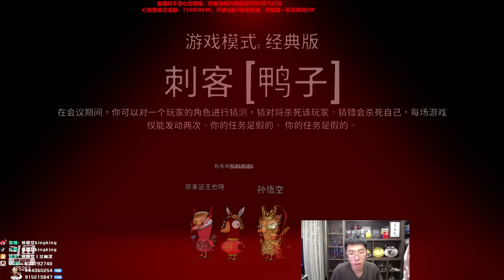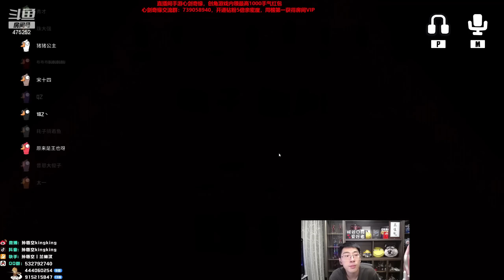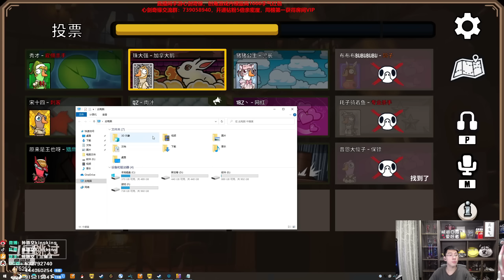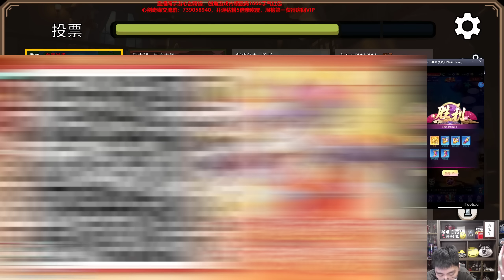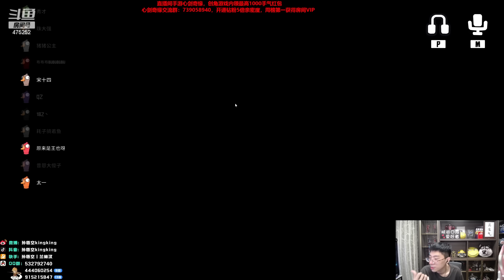【猴哥】蘭林漢悟空：鵝鵝鴨 狼人殺主播互動 Goose Goose Duck（20230219P6）